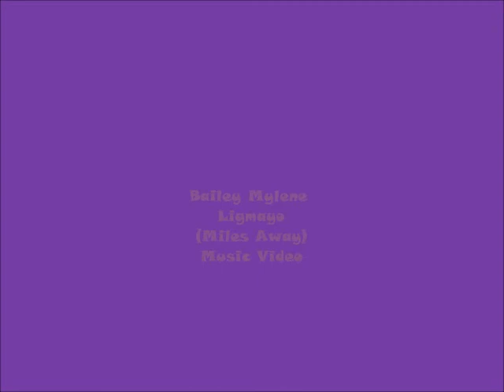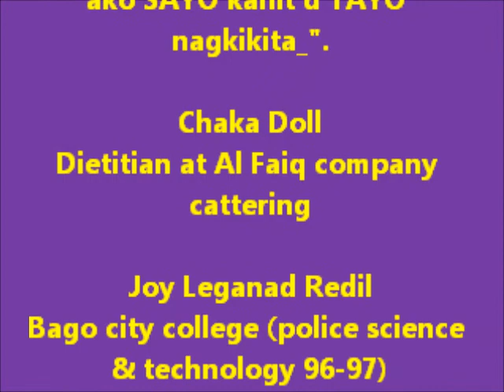Because you loved me - Celine Dion (Bailey Mylene Ligmayo Music Video)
Strangers In Paradise Group